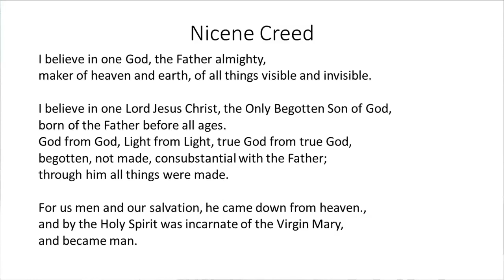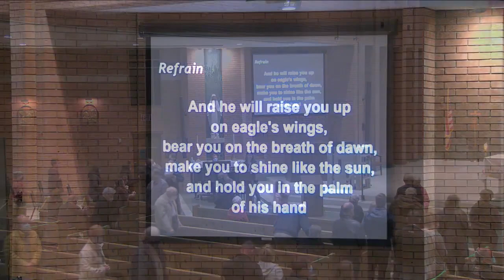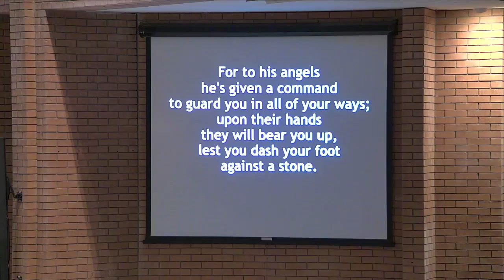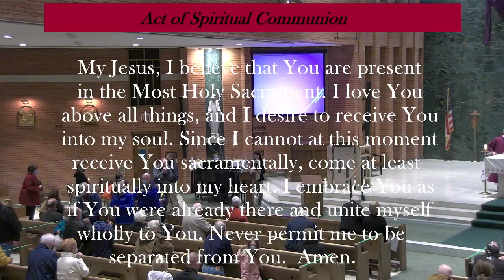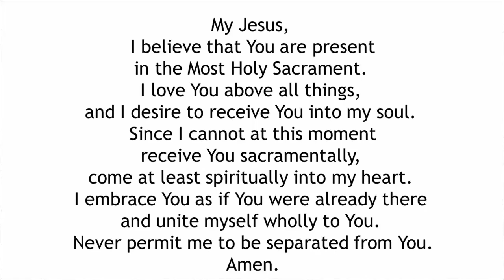1st Sunday of Lent, 2/20/21 5 p.m. Mass - St. Peter Quincy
Fr. Pawel